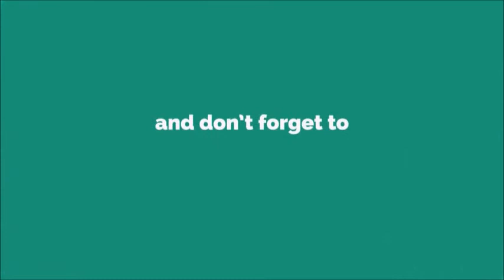Funk Game Ringtone [With Free Download Link]